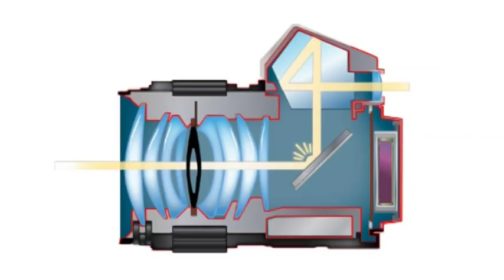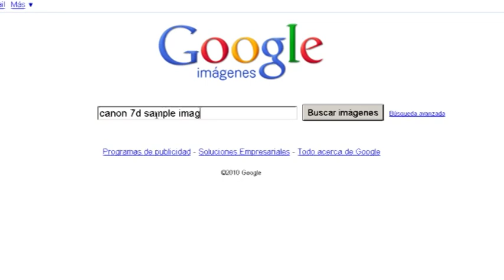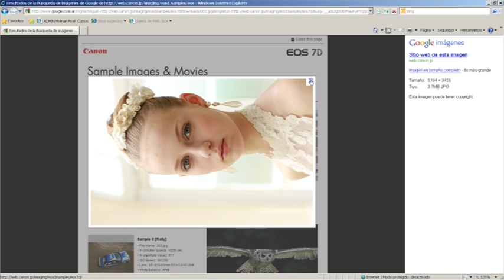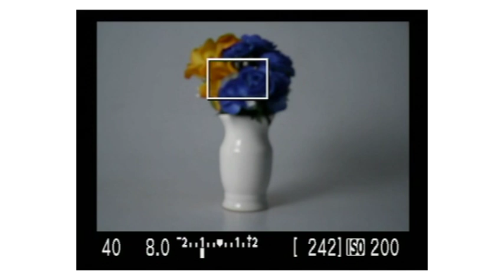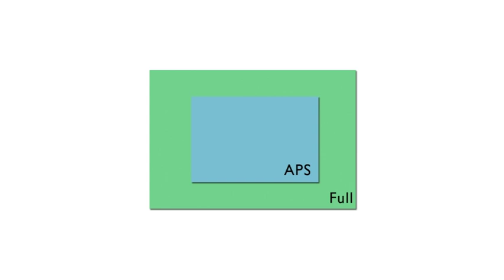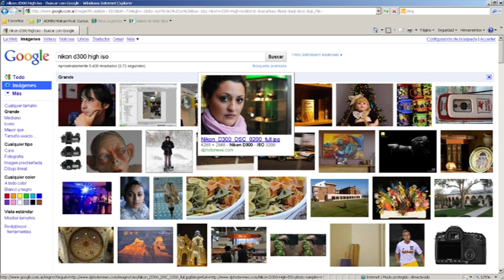¿Qué cámara me compro?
En este nuevo video Mariano Molinari nos recomienda de manera clara y sencilla todo lo que debemos considerar en el momento de decidir la compra de una cámara de fotos, tanto si la cámara que buscas es para uso personal, como amateur o profesional.